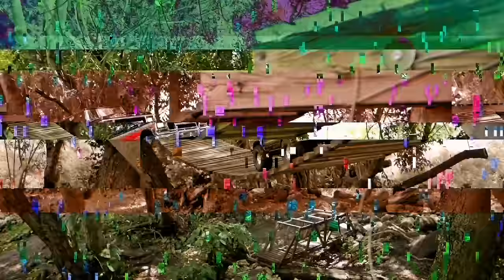Crawler Course | @Traxxas TRX-4 Bronco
It doesn’t matter if you’re cutting a trail through the woods or hammering a scale crawling course, the Traxxas TRX-4 Ford Bronco tackles the elements just like the real thing.